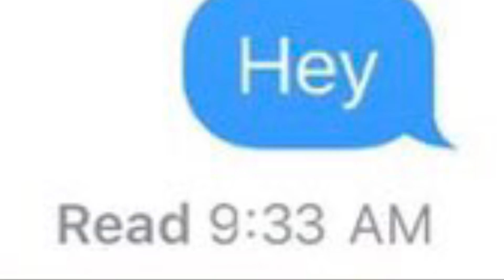Kaguya dub S3E1 but the context is nowhere to be found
Unnecessary explanation tiiiiiime

The Kaguya-sama: Love is War dub is treasure.

I don’t own any of these clip!